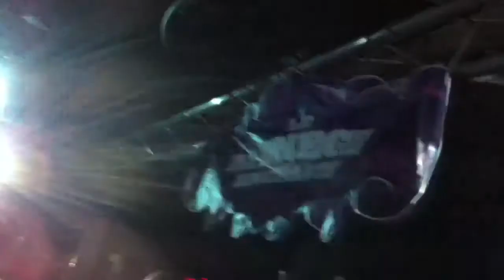GOLDFISH @ MANEGE ENCHANTE 13.07.11 TOULOUSE (FR)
Goldfish live